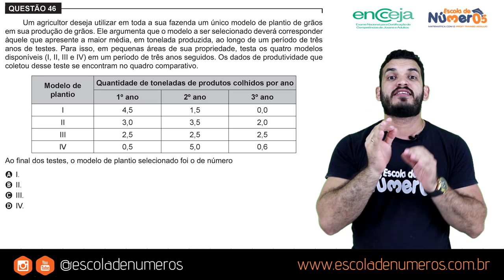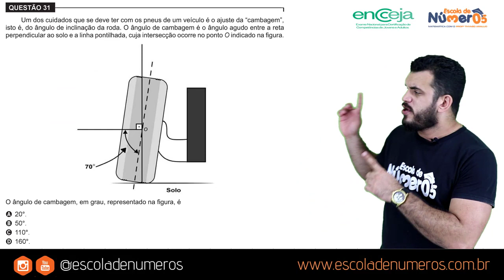ENCCEJA 2020 | O que CAI em MATEMÁTICA [Ensino Médio]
Fique por dentro dos principais conteúdos de Matemática que caem na prova do ENCCEJA no nível médio e garanta a sua aprovação.

ENCCEJA 2019 | O que CAI em MATEMÁTICA [Ensino Médio]

Como ser aprovado no ENCCEJA 2019?
O seu sucesso na prova do ENCCEJA 2019, seja para o fundamental ou para o médio está ligado diretamente ao que você está estudando e ao que você deve estudar.

ENCCEJA 2019 - O que estudar?
1. Porcentagem
2. Operações básicas (adição, subtração, multiplicação e divisão) principalmente com números decimais.
3. Gráficos e Tabelas
4. Regra de três simples
5. Média
6. Geometria plana

ESCOLA DE NÚMEROS com o PROFESSOR ME THYAGO ARAUJO